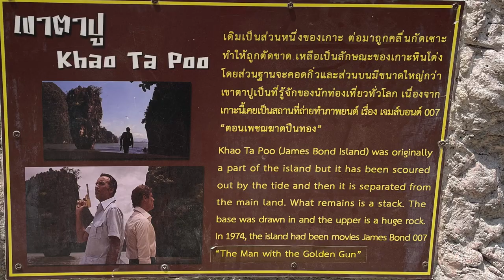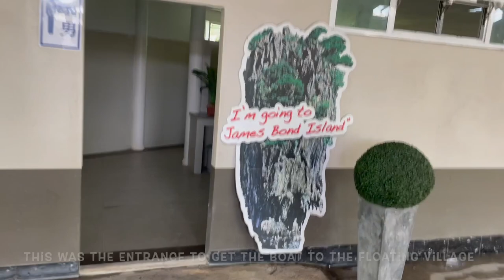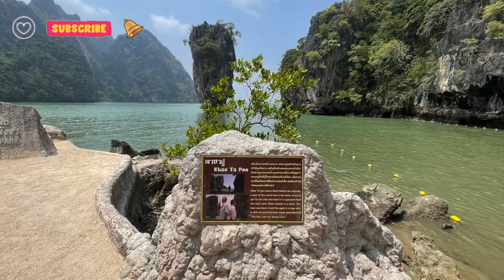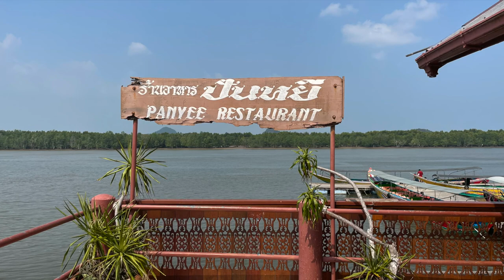James Bond Island Day Trip from Phuket Thailand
I really enjoyed this trip so much. It cost 1,700bart that was including all travel the guide and lunch.
I was collected from my hostel and it took 1 hour 50 mins to get to. First we went to see the reclining Buddha, wow it was so impressive. Then on to James Bond Island, it felt like I had stepped into the television and become a Bond girl! The next stop was a canoe ride around a small island, this was almost my favorite part of the trip. The guy who was paddling us round was great. We were told to give him 50bart but he was so good I gave him 150bart! The last stop was lunch on a floating island. My only thing was I felt a little rushed at the end as would have loved to have had a little more time on the island to explore. That said it was a wonderful tour and I would highly recommend it. I booked it through my hostel BearPackers.
My hostel was great and the ladies on reception were fantastic always smiling and nothing was too much trouble.